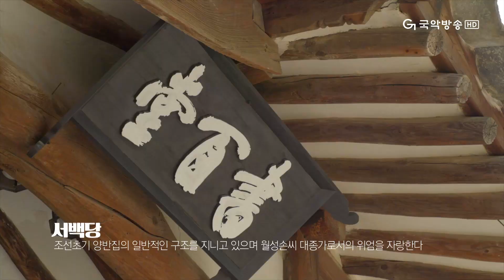[ENG SUB][풍류] 양동마을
■ '풍류'

한국의 전통정원과 우리 음악을 콜라보레이션한 작품으로 우리 음악의 선율에 따라 아름다운 전통정원과 옛 선비의 풍류를 재현해 전통공간과 전통음악의 아름다움을 전함과 동시에 자연을 누리고 멋을 알며 음악을 즐기는 삶이 어떤 것인지 소개하는 프로그램.

■ '양동마을' 편

600여년의 역사를 갖고 있는 양동마을은 조선시대의 양반마을의 형태를 그대로 보존하고 있는 우리나라 대표적인 반촌으로 그 가치를 인정 받아 마을 전체가 유네스코 세계문화유산으로  등재되었다. 가곡의 아름다운 목소리와 함께 옛 고을의 풍경을 함께 감상한다.

■ 음악 : 여창가곡 평조 우락 '바람은' , 반우반계 환계락 '앞내나'
             노래 하윤주/ 피리 이종무 / 대금 이종 / 거문고 박지현
            / 장구 김준수

■ '양동마을'의 풀 영상을 보고 싶다면?